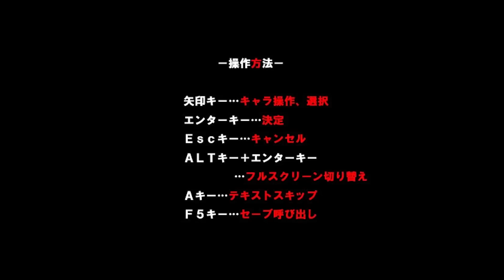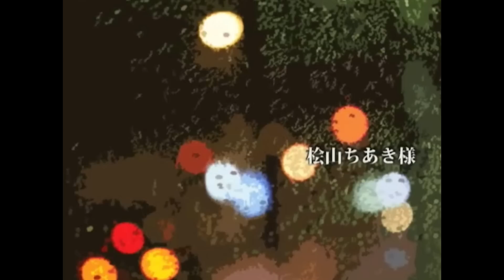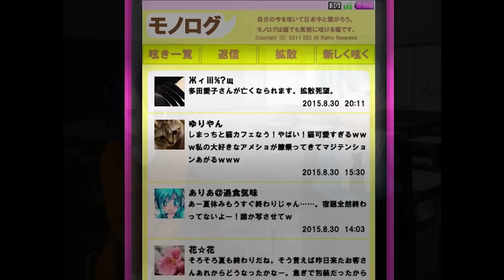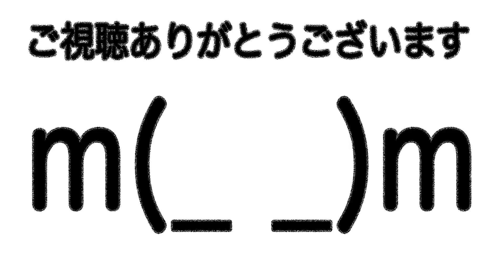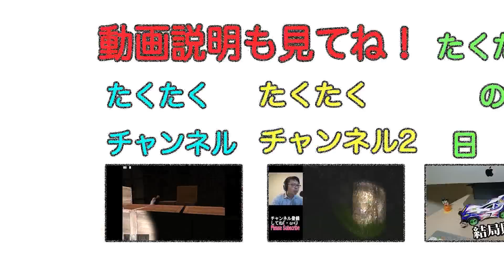#1【助かりたければ共有するのだ！】ホラーゲーム カクサンキボウ。 実況プレイ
今回はあみそ組様のカクサンキボウ。を実況いたします(｀･ω･´)ゞ
他の人に拡散したいのどうなっても知りません…